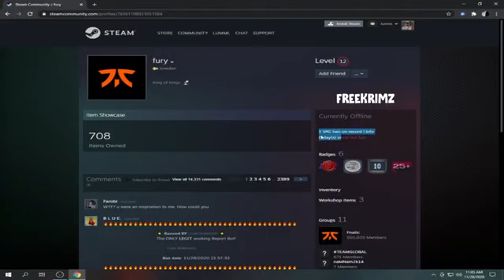Krimz got vac banned lol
copyrighted 2020 r